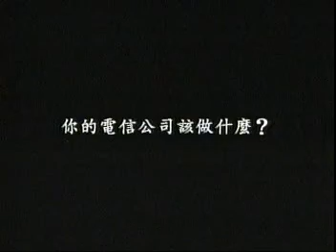2056 泛亞電信 你的電信公司該做什麼04